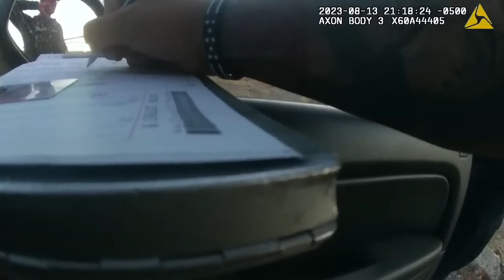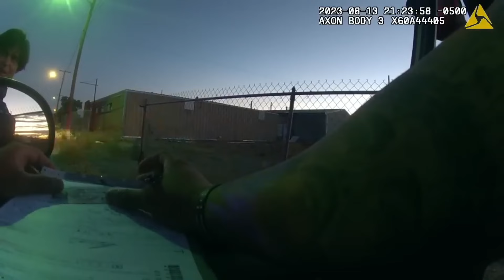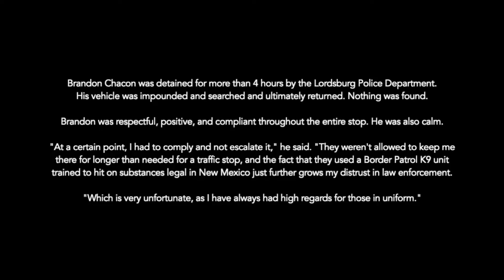This is how DIRTY Cops Abuse A Terry Stop!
Bodycam footage shows a 26-year-old driver, Brandon Chacon, enduring an illegal search, seizure, and detainment during a traffic stop in Lordsburg, NM. Officer Miguel Estrada and the K9 unit conduct a more than an hour search of Chacon's vehicle without consent, finding nothing. Despite Chacon repeatedly asking to leave, the officers violate his rights, claiming "reasonable suspicion" based on his behavior. They eventually impound his car and search it, finding only a legal vape pen. Chacon maintains his calm throughout, questioning the officers' actions. This video highlights civil rights violations and unconstitutional policing in Lordsburg.

"We incur certain fees when obtaining information about our videos, including subscriptions.